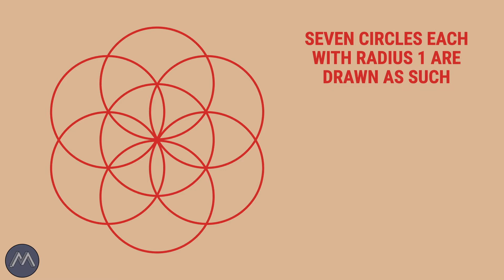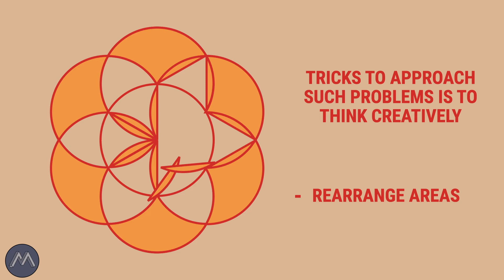7 circles!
In this video, we take a look at 7 congruent circles that overlap. Some regions are shaded, how can they be rearranged?

See if you can figure out the problem before taking a look at the solution!

This video is one of the "2 Minute Geometry" video playlists. The playlist is still developing and it includes quick problems and potentially math topics that can be learned (visualized) in under 2 minutes.